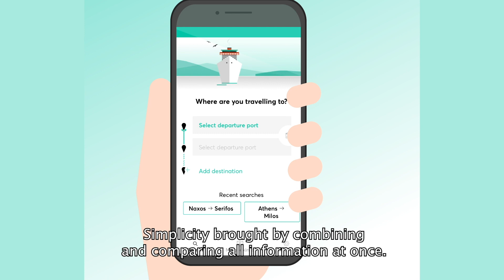Visa Innovation Program Cohort 1 | Teams | Ferryhopper